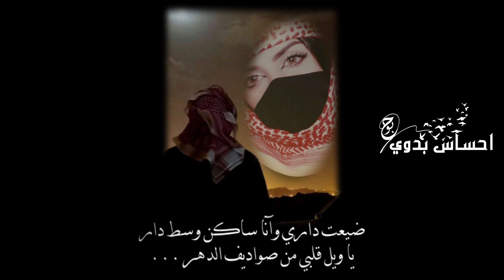افخم تصميم 👏شيلة ضيعت داري||عبدالله ال مخلص 2022حالات واتس اب شيلة ضيعت داري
شيلات اليوم الوطني 91 عبدالله ال مخلصتصميم شيلات حزينه,
تصميم شاشه سوداء شيلات حزينه 2021حالات واتس اب شيلات حزينه,
حالات واتس اب حزينه شيلات 2020حالات واتس اب حزينة جدا,
حالات واتس اب حزينه جدا عن الموت شاشه سوداء,
موسيقى حزينة willy lerato حالات واتس اب,
حالات واتس اب حزينه حرف m,
حالات واتس اب 15 ثانيه حزينه,
حالات واتساب حزينه 2020,
حالات واتس اب حزينه 2018,
حالات واتس اب 2021 حزينه جدا,
حالات واتس اب 2019 حزينه,
حالات واتس اب حزينه جديده 2021,
حالات واتس اب حزينه عراقيه 2021حالات واتس اب حزينة حب اعمى,
حالات واتس اب حزينة عن الحب من طرف واحد,
حالات واتس اب حزينه عن الحب والفراق,
حالات واتس اب حزينه عن الحب اغاني,
حالات واتس اب شيلات حب حزينه,
حالات واتساب حب حزين,
حالات واتس اب حب حزينة 2021,
حالات واتس اب حزينه عن الحب 2021حالات واتس اب حزينة فراق حبيبين,